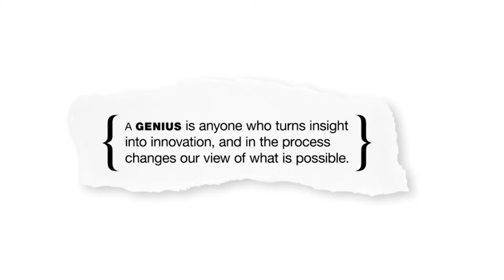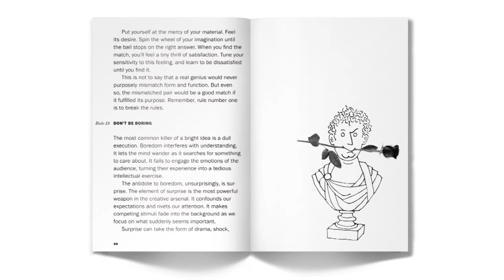Marty Neumeier on The Rules of Genius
"There's no such thing as an accidental genius," says author Marty Neumeier. "Anyone who has reached that exalted state has arrived there by design." The 46 Rules of Genius places the tools of brilliance within easy grasp.